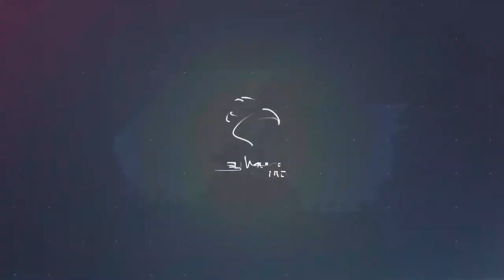Sympulse Live- with Venky from Sanam